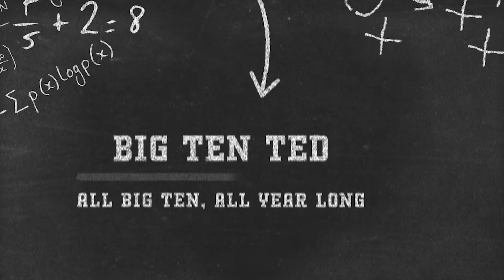Can Oregon’s DEFENSE be a CHAMPIONSHIP level UNIT?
We all know what the Oregon Ducks have on the offensive side of the football, but what about defense? Can Dan Lanning's defense be good enough in 2024 to get the Ducks to the top of the college football mountain?